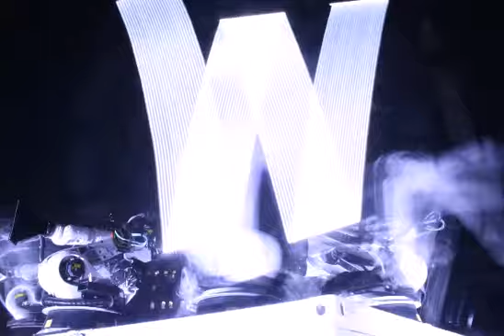OUTRACE MESSAGE # 673: anna richard rosie kate grace rocks this world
OUTRACE MESSAGE # 673:
"anna richard rosie kate grace rocks this world"
Sent by rich wood